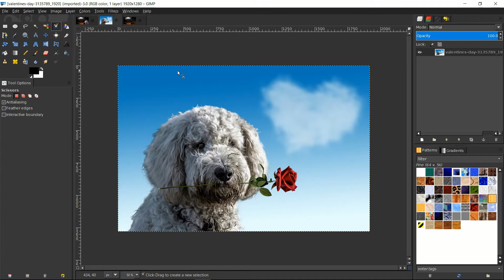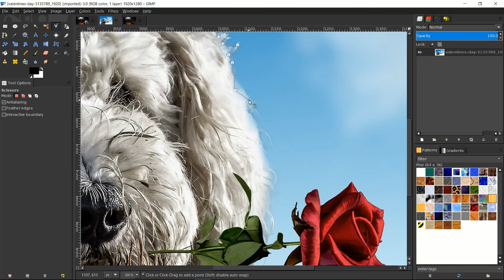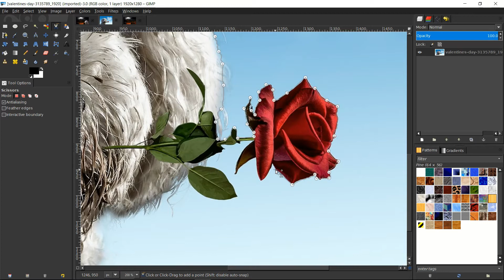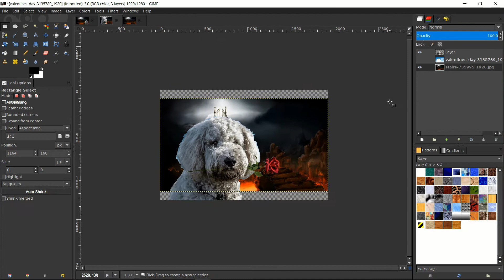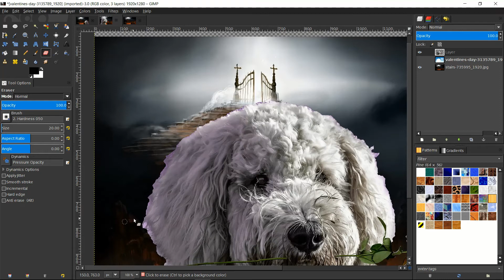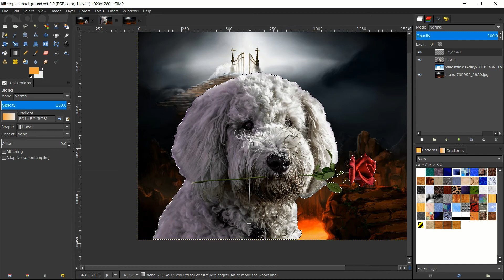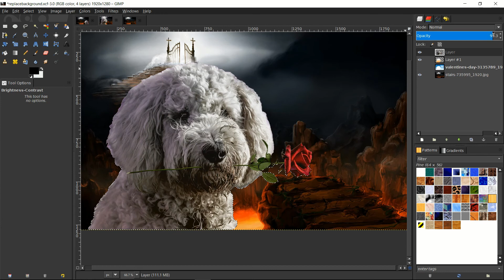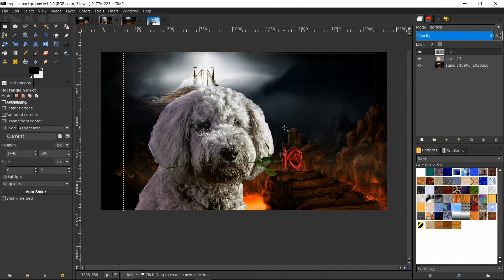How to Change Photo Background | GIMP Tutorial for Beginners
Remove the background in any photo but keep the original subject in the frame with this quick GIMP tutorial for beginners.

Bitcoin: 17Pn5PifFmRkHRAqCZQAom1ZjCiSf7qJjJ
Ethereum: 0x6f2781F382952c8caCDbE99C46F07c265ab59627